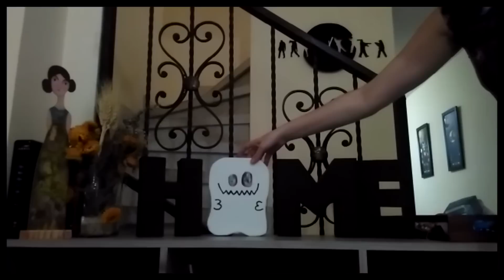Como hacer letras de carton 3D para decorar tu hogar en Halloween / Mueble de Cartón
↓↓↓Abrir para ver más↓↓↓

Hoy les comparto el tutorial paso a paso de como hacer éste fantasma para las letras de carton en 3D que dicen "home" para éste espoecial de Halloween, ojalá les guste!